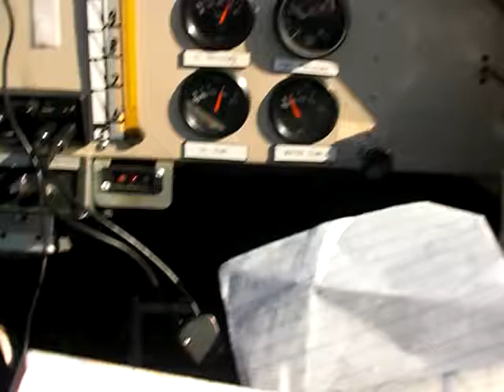The golf course at Barrhead Albetrta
we went from czvl to Westlock and from there to Barrhead a alberta version of the lowermainland sandpiper  golf course